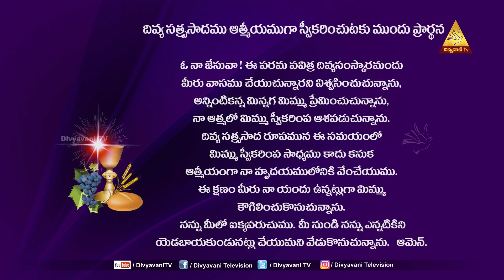HOLYMASS | FR PILLI ANTHONY DAS | 24 DEC 21 6AM | DIVYAVANI TV